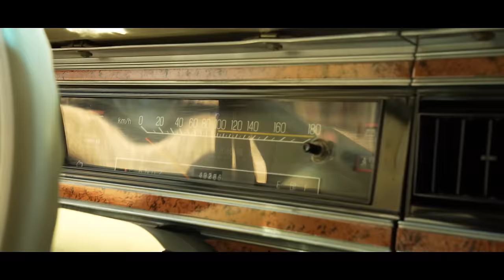Estrellas De Sinaloa De Germán Lizárraga & Julio Preciado - No Se La Van A Acabar 🔥 (Video Oficial)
Y en esta ocasión venimos con el video oficial de este clásico de la música de banda.
Recordando viejos tiempos NoSeLaVanAAcabar de la mano de dos auténticas leyendas de la música sinaloense JulioPreciado y GermánLizárraga

Agradecimiento especial al restaurante: “La Casa Country Mazatlán”, por la amabilidad y hospitalidad brindada a la hora de la realización de este videoclip

💬 COMENTA qué te parece el  VIDEO OFICIAL🎤 y deja tu pulgar arriba 👍

Sigue a Banda Estrellas de Sinaloa de Germán Lizárraga en sus redes oficiales:

Compositor:
Germán Lizárraga Lizárraga

CONTRATACIONES:
Mazatlán 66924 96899 / 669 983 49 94